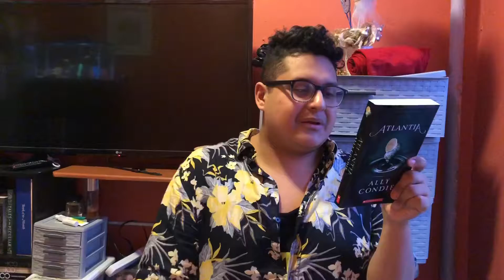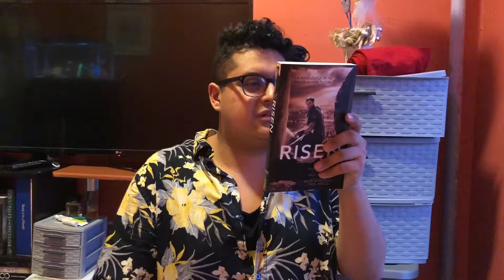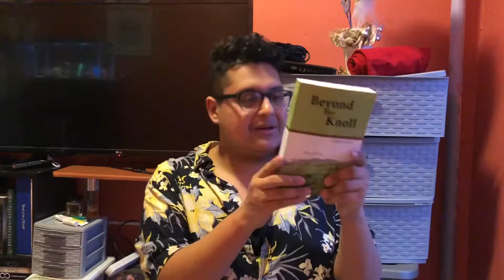The Not TBR Tag!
Social Media’s

Goodreads-

Those who are tagged!